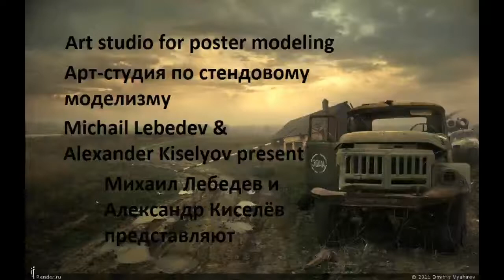Stug lll, Ausf G. Dragon 1:35.